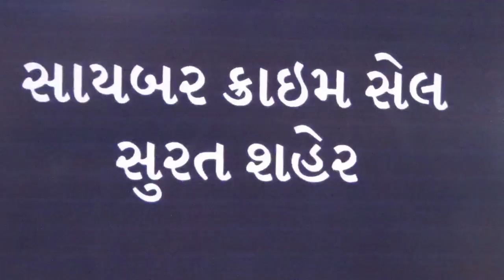NEWS SURAT યુવકે યુવતીને પ્રેમની માયાજાળમાં ફસાવી ફોટા- વીડિયો, બ્લેકમેઈલ કરીને રોકડ સહિત 4.20 લાખ..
લાલબત્તી સમાન કિસ્સો યુવકે યુવતીને પ્રેમની માયાજાળમાં ફસાવી અંગત પળોના ફોટા- વીડિયો બનાવ્યા, બ્લેકમેઈલ કરીને રોકડ-દાગીના સહિત 4.20 લાખ પડાવ્યા.

સુરતના પુણાગામ વિસ્તારમાં રહેતી યુવતી સાથે એક યુવકે મિત્રતા કેળવી હતી. તેની સાથે પ્રેમ સંબંધ કેળવી યુવતીને હોટલની રૂમમાં લઈ જઈ તેની સાથે શારીરિક સંબંધ બાંધ્યા હતા. આ સમયે ઉતારેલા વીડિયો, ફોટા વાઇરલ કરવાની ધમકી આપી યુવતી પાસેથી રોકડા રૂપિયા અને દાગીના પડાવી લેવામાં આવ્યા હતા. જોકે આ મામલે યુવતીએ ફરિયાદ નોંધાવતાં પોલીસે આરોપીની ધરપકડ કરી તેના વિરુદ્ધ કાયદેસરની કાર્યવાહી હાથ ધરી છે. યુવતીઓ માટે લાલબત્તી સમાન કિસ્સો ફરી એક વખત સામે આવ્યો છે. સુરતના પુણા વિસ્તારમાં રહેતી યુવતી સાથે નજીકના જ રહેતા યુવક સાથે મિત્રતા કેળવી તેની નજીક આવ્યો હતો. યુવતીના ઘર નજીક જ વિષ્ણુ પંચાલ ઉર્ફે રોહિત પટેલ નામનો યુવક યુવતીને આશરે છ વખત હોટલમાં લઇ ગયો હતો. એ દરમિયાન તેણે તેના મોબાઇલ ફોનમાં યુવતીના બીભત્સ ફોટા તથા વીડિયો ઉતારી લીધા હતા. તે બીભત્સ ફોટા તથા વીડિયો વાઇરલ કરવાની ધમકી આપી યુવતી પાસેથી રૂપિયા અને સોનાના દાગીના પડાવી લીધા હતા. યુવતીના બીભત્સ ફોટા અને વીડિયોના આધારે યુવકે યુવતીને બ્લેકમેઇલ કરી રૂ.80,000 રોકડા અને સોનાના દાગીના જેમાં (1) 2 નંગ સોનાની બંગડી , 1 નંગ સોનાનું કડુ, 1 નંગ સોનાની ચેઇન, 3 નંગ સોનાની વીંટી, 1 નંગ સોનાનું બ્રેસ્લેટ મળી કુલ્લે આશરે 7 તોલા સોનું મળી યુવતી પાસે 4,20,000 રૂપિયા પડાવી લીધા હતા. જોકે આ સમગ્ર મામલે યુવતીએ કંટાળીને સમગ્ર હકીકત પરિવારને કહેતાં પરિવારના સભ્યોએ યુવતીને હિંમત આપી હતી. ત્યાર બાદ પરિવાર દ્વારા આ યુવતી પાસે સુરતના સાઇબર સેલમાં ફરિયાદ કરાવી હતી. એના આધારે સાયબર સેલ વિભાગ દ્વારા તમામ વસ્તુની ચકાસણી કરી આરોપીની ધરપકડ કરી લીધી હતી. જોકે આરોપીએ બ્લેકમેઇલ કરી યુવતી પાસેથી પડાવેલા રોકડા અને દાગીના સહિતનો તમામ મુદ્દામાલ કબજે કરી તેના વિરુદ્ધ કાયદેસરની કાર્યવાહી હાથ ધરી છે.